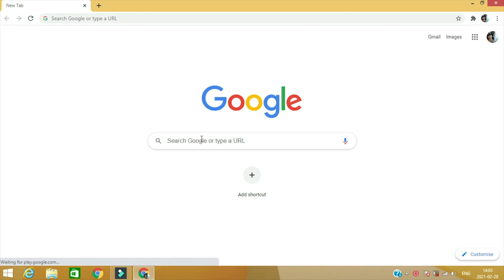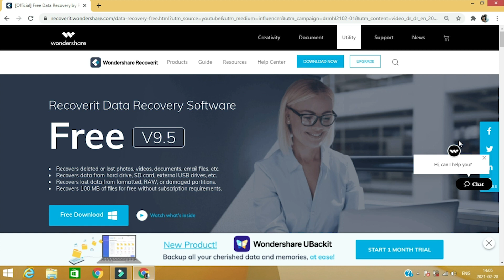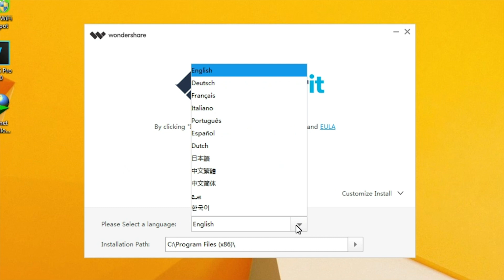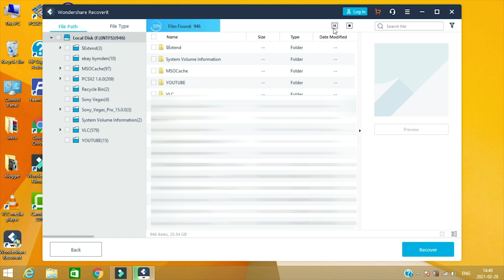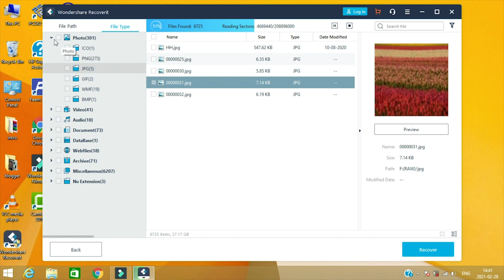تحذير !! هكذا يتم استرجاع كل الصور والفيديوهات من الحواسيب وبطاقة الذاكرة التالفة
📱 فعّل زر التنبيهات (🔔) لتتوصل بجديد الفيديوهات على جوالك

بحاجة لاستعادة الصور المحذوفة؟ جرب Recoverit
هل حذفت عن طريق الخطأ صورك المهمة من جهاز كمبيوتر محمول أو بطاقة الذاكرة؟ لا داعي للقلق! باستخدام برنامج استعادة الصور المحذوف الاحترافي والآمن ، يمكنك استعادة الصور المحذوفة القديمة بسهولة تامة.
 لا شك أنك بحثت عن برنامج موثوق لاستعادة الصور المحذوفة
ومع ذلك ، عند البحث عن "كيفية استرداد الصور" على المستعرض ، يتم سرد العديد من البرامج غير المتكافئة. بالنسبة لأولئك الذين يعرفون القليل عن إعادة الصور المحذوفة ، فمن المحتمل أن يقوموا بتنزيل صورة غير مؤهلة يمكن أن تلحق المزيد من الضرر ببيانات الكمبيوتر المحمول.
وبالتالي ، نوصيك بـ Recoverit Data Recovery الموثوق به والمهني. يمكن أن يساعدك في إعادة الصور المحذوفة من جهاز كمبيوتر محمول وكاميرا رقمية وبطاقة ذاكرة وأجهزة تخزين أخرى. لا يتطلب الأمر سوى 3 خطوات لاستعادة صورك القديمة المحذوفة